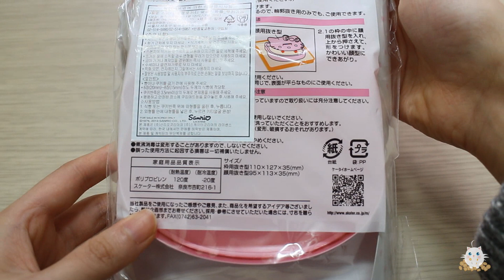헬로키티 키티 식빵 만들기 / Hello Kitty Bread Mold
Hello, welcome to MIGO's channel!
I'm living in S. Korea. I make easy Korean foods, pretty dessert and ASMR etc.

Big Love

오늘은 키티 몰드를 이용해서 키티 식빵을 만들어봤어요
예전에 만들었던 푸우 몰드랑 방식은 똑같아요 ㅋ
그냥 후라이팬에 구우면 얼룩덜룩 안이쁘게 구워져서
굽지 않는 대신 초코펜을 이용해서 데코를 해줬어요~

요즘 날씨가 매우매우매우 추워서 집에있어도 감기걸릴 지경이에요
옷 따숩게 입고 다니세요 ㅠㅠ!! 꼬옥!!